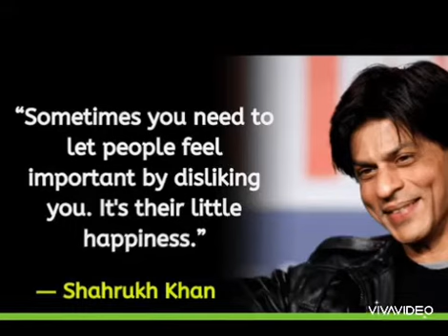Shahrukh Khan Birthday whatsapp status|Motivational Quotes by ShahrukhKhan|srk status|kingkhanstatus